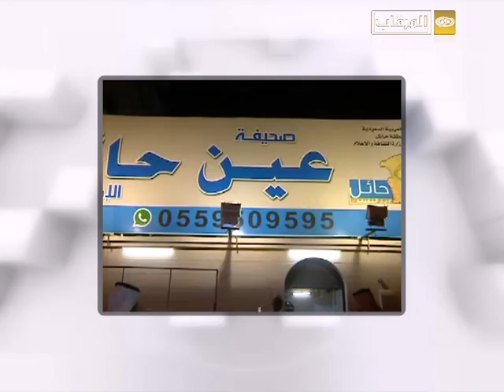برنامج سؤال وجائزة حلقة -23